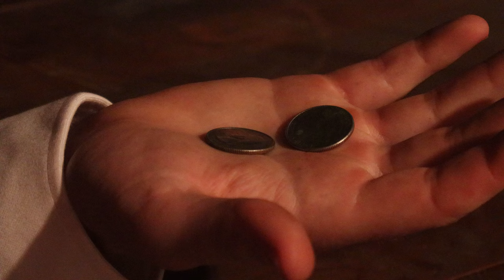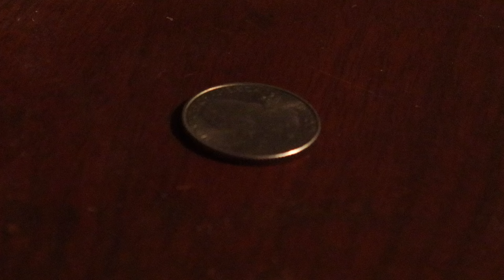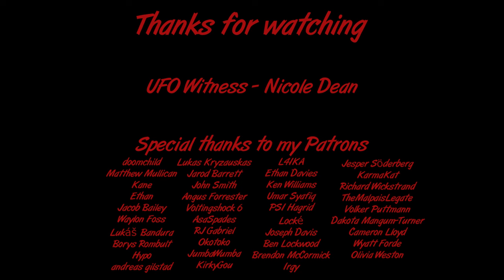The Curious Case of Dr. Hopkins and The Man in Black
Today, DJ Peach Cobbler tries in vain to pay his debt.  His work is not finished, and the end of the month fast approaches.

Will his employers be forgiving?

The Men in Black are mythical figures, harassing and threatening UFO witnesses.  What are their origins, what do they want, and have they ever played Doom Eternal?

DJ Peach Cobbler may be able to find out.